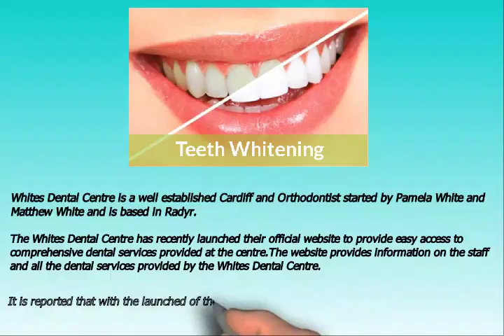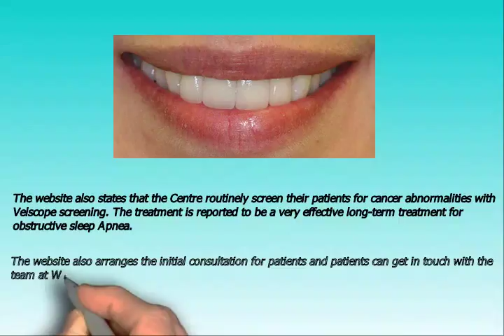cosmetic dentist cardiff